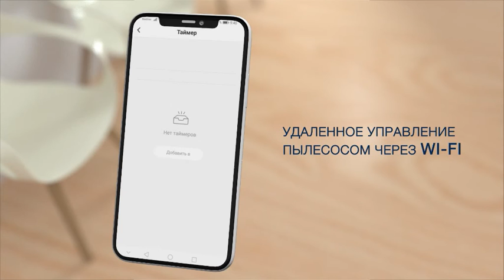Продуктовый ролик робот пылесос VT 1805